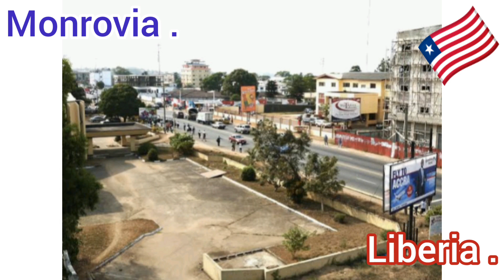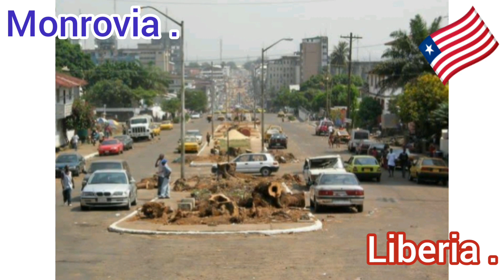Monrovia City Liberia's Capital 🇱🇷.